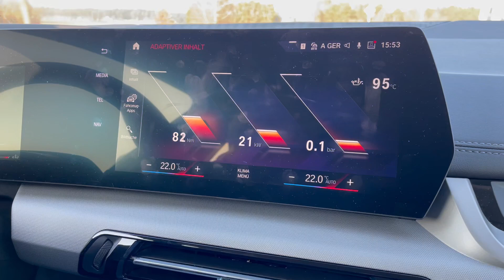BMW 2, 136 PS 2023, Sportanzeige